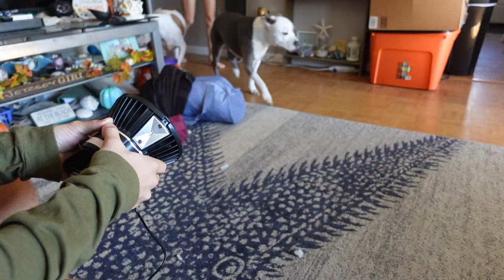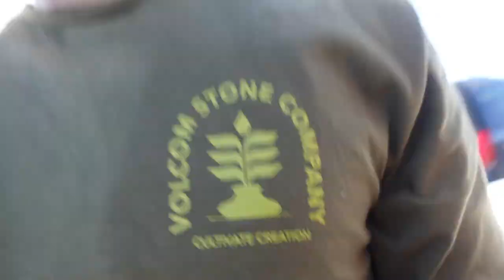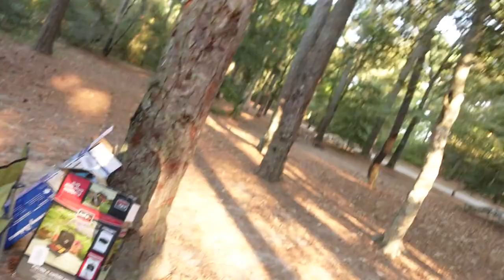Kiptopeke State Park Camping Vlog PART 1: MY DAD HAS TO CHUG A BEER!!!